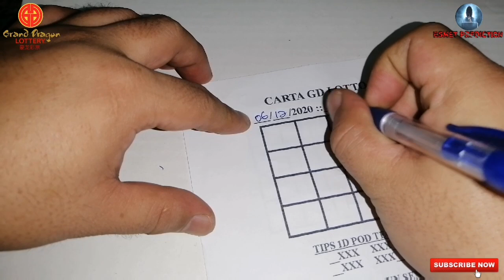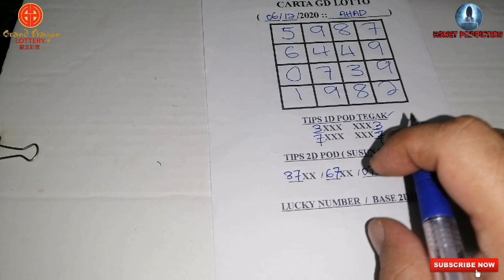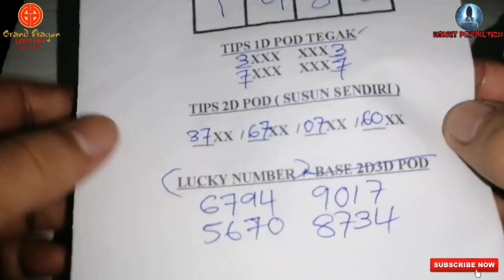06.12.2020 SUN | GRAND DRAGON LOTTO 4D